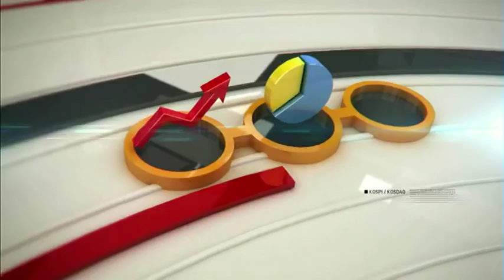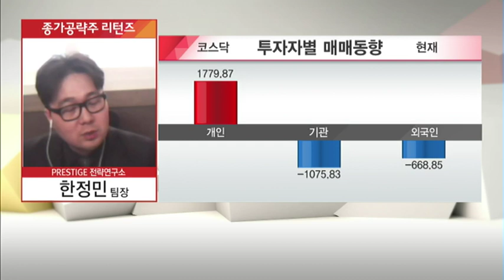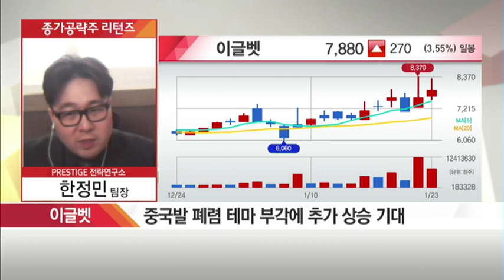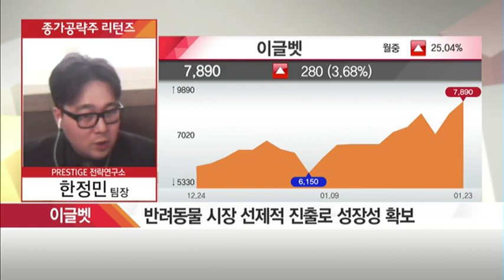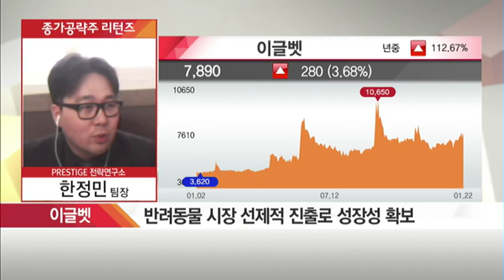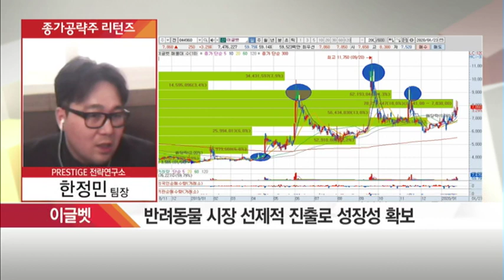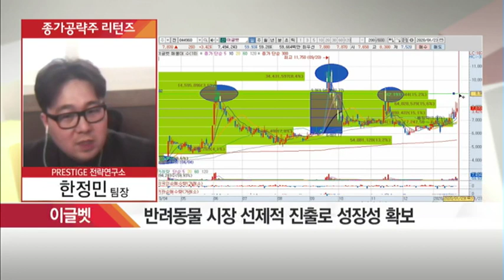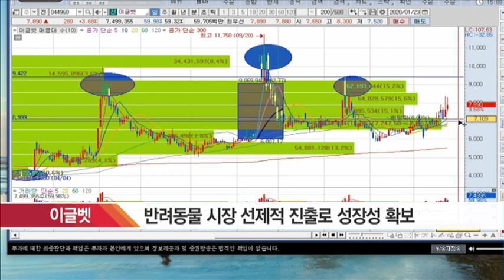[종가 공략주 리턴즈] 우한 폐렴 테마에 신시장 개척 이슈까지 겹친 이 종목은? / (증시, 증권)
01/23 마감전략 A+